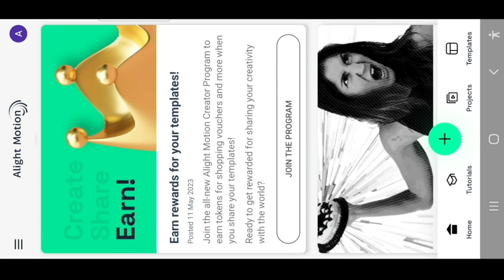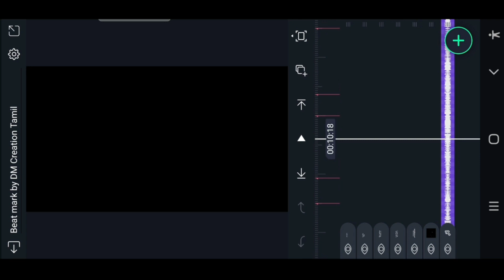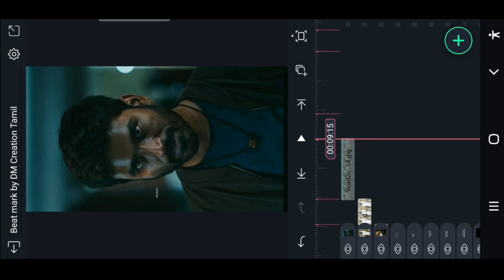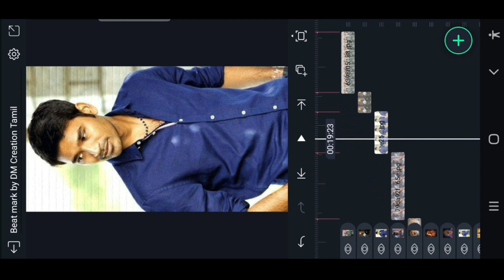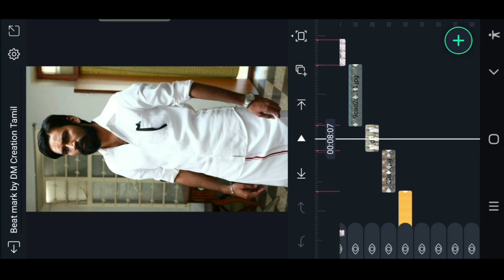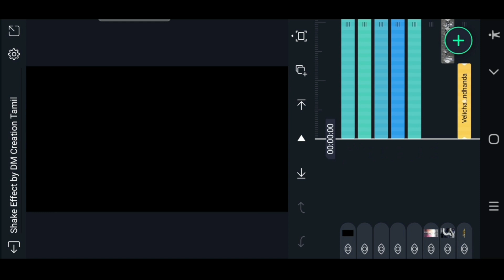🔥Evana iruntha Enna Song Video Editing in Alight Motion Alight Motion Shake Effect video Editing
All Materials Download link (Preset link / xml link)

🎵music Credits